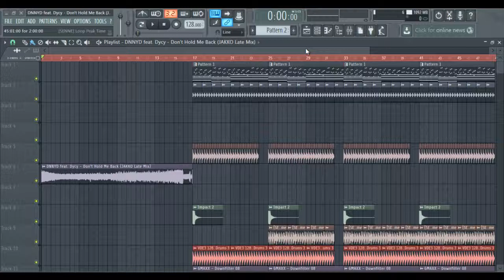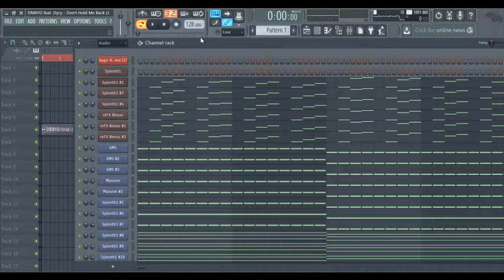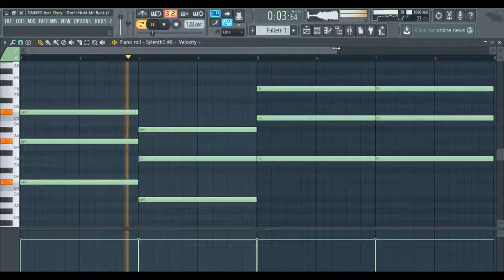DNNYD feat. Dycy - Don't Hold Me Back (Jakko Remix)(Drop)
Follow Me -